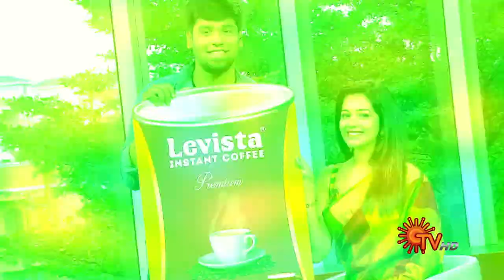Vanakkam Tamizha with Poove Unakkaga Serial Actress Chaya Singh | Full Show | 18 Aug 2021 | Sun TV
Vanakkam Tamizha is a live breakfast show. This one-of-a-kind spectacle comprises celebrity interviews, nattu maruthuvam, trending social media snippets, happening events, heritage site history, and lots more.